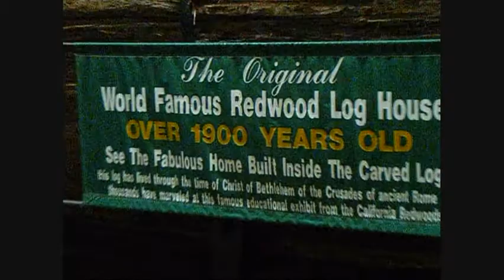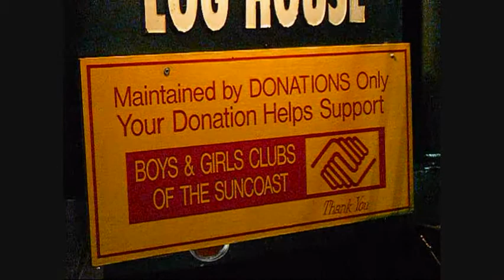World Famous 1,900 Year Old Log Home, VA State Fair, 2010.wmv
World Famous 1,900 year old log home.  Built from a Redwood tree.  This place is incredible on the inside.  Virginia state fair, September, 2010.